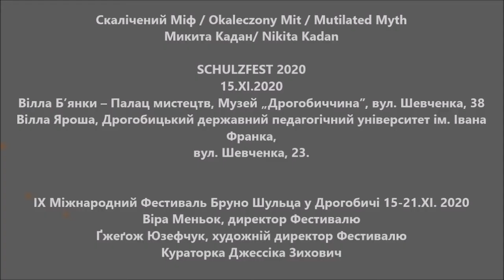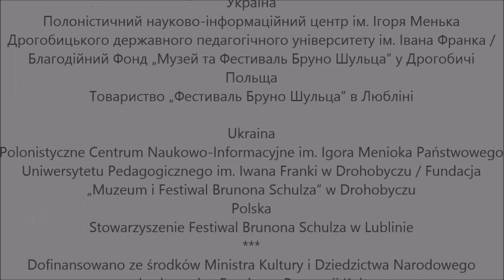ШульцФест/ SchulzFest 2020, Скалічений Міф / Okaleczony Mit / Mutilated Myth / М. Кадан/ N. Kadan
ШульцФест/ SchulzFest 2020 / 15-21.XI.2020
Artystyczny projekt Nikity KADANA: Скалічений Міф / Okaleczony Mit / Mutilated Myth.
PREMIERA: Drohobycz / SchulzFest 2020/ 15.XI.2020 / Willa Bianki i Willa Jarosza.
Вілла Б’янки – Палац мистецтв, Музей „Дрогобиччина”, вул. Шевченка, 38; Вілла Яроша, Дрогобицький державний педагогічний університет ім. Івана Франка, вул. Шевченка, 23.
IX Міжнародний ФесIX Міжнародний Фестиваль Бруно Шульца у Дрогобичі 15-21.XI. 2020 / Віра Меньок, директор Фестивалю & Ґжеґож Юзефчук, художній директор Фестивалю // Кураторка Джессіка Зихович.
Проект дофінансовано Міністерством Культури та Національної Спадщини РП з Фонду Промоції Культури
ШульцФест 2020 Фестиваль Бруно Шульца у Дрогобичі (15-21. XI.2020)
MIĘDZYNARODOWY FESTIWAL BRUNONA SCHULZA ARKA WYOBRAŹNI DROHOBYCZ 2020
(15-21.XI.2020)
Drohobycz / Дрогобич / דראָהאָביטש / Drohobych / Drohobytsch
ORGANIZATORZY FESTIWALU:
UA
Polonistyczne Centrum Naukowo-Informacyjne im. Igora Menioka Państwowego Uniwersytetu Pedagogicznego im. Iwana Franki w Drohobyczu
/ Fundacja „Muzeum i Festiwal Brunona Schulza” w Drohobyczu
- Wiera Meniok
PL
Stowarzyszenie Festiwal Brunona Schulza w Lublinie
- Grzegorz Józefczuk
Полоністичний науково-інформаційний центр ім. Ігоря Менька Дрогобицького державного педагогічного університету ім. Івана Франка
 / Благодійний Фонд „Музей та Фестиваль Бруно Шульца” у Дрогобичі
- Віра Меньок
Товариство „Фестиваль Бруно Шульца” в Любліні
- Ґжеґож Юзефчук
Program: Promocja kultury polskiej za granicą
Проект дофінансовано з фонду Міністра Культури та Національної Cпадщини Республіки Польща
VISEGRAD PANOPTICUM BY BRUNONA SCHULZ 2020
Visegrad Fund
BRUNO4EVER 2020
Projekt: Dni Brunona Schulza w Lublinie Zrealizowano z pomocą finansową GMINY LUBLIN
DZIĘKUJEMY
Grantodawcom, Sponsorom, Partnerom, Przyjaciołom, Instytucjom Akademickim, a specjalnie Partnerom i Przyjaciołom w Drohobyczu, dziękujemy Państwowemu Uniwersytetowi Pedagogicznemu im. Iwana Franki w Drohobyczu, Lwowskiemu Akademickiemu Obowdowemu Teatrowi im. Jurija Drohobycza w Drohobyczu i Innym.
DZIĘKUJEMY ZA WSPARCIE Konsul Generalnej RP we Lwowie